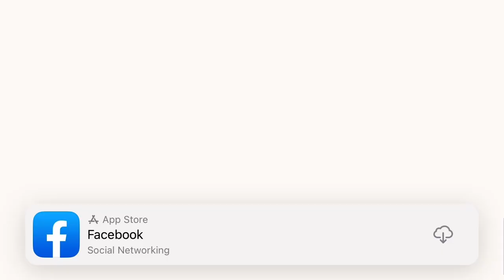HCR2 Downhill trials cup